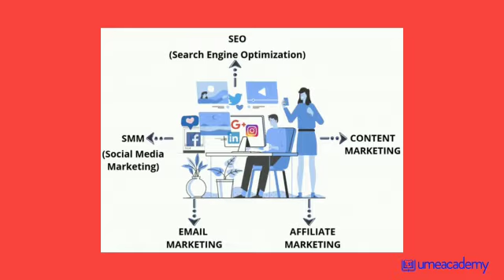Career As a Digital Marketing Manager , COURSES, SKILLS, Required , JOBS, SALARY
In this video you know more details about Career As a Digital Marketing Manager , COURSES, SKILLS, Required , JOBS, SALARY.